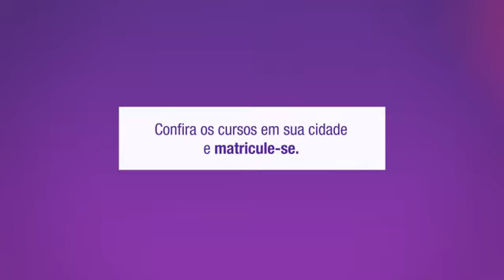MBA Senac - Para conquistar o que importa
Com foco em inovação, pessoas, finanças e projetos, o MBA Senac prepara você para conquistar o que importa. Parcele em até 24x de R$295,90. Conheça os cursos e matricule-se!